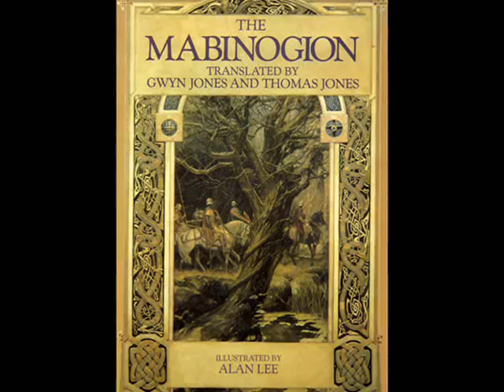"The Mabinogion" - Alan Lee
For Inna with love, your friend, Amalia

"The Mabinogion" Alan Lee  1982

Alan Lee (20 August 1947) is an English book illustrator and movie conceptual designer. He was born in Middlesex, England and studied at the Ealing School of Art.
Watercolour is a commonly seen medium in his work, along with pencil for his sketches.

The Mabinogion was a collection of eleven (twelve) tales from the Welsh myths. The tales of the Mabinogion were preserved in two manuscripts, White Book of Rhydderch (c. 1325) and the Red Book of Hergest (c. 1400). Though the Rydderch manuscript was the earlier of the two, the tales of Lludd, Culhwch and Owein survived only in fragments, while the Dream of Rhonabwy was completely lost. Only the Hergest manuscript contained all eleven tales.

The Mabinogion was first translated into English by Lady Charlotte Guest. It was Lady Charlotte who gave the title of "Mabinogion" to this collection of tales. Also, Lady Charlotte had included a twelfth tale, called Hanes Taliesin ("Tale of Taliesin"), belonging to the Independent group. However, the Hanes Taliesin was not found in the two early manuscripts, so some of the later translations of the Mabinogion do not include the story of Taliesin.

The tales from the Mabinogion can be divided into three categories. The first four tales belonged to the Four Branches of the Mabinogi ("Pedair Cainc y Mabinogi"). The next four (or five, if including Taliesin) were the Independent tales, two tales of which Arthur appeared in the scene. While the last three tales falls into a category known as the Welsh romances, similar to those of the French romances written by Chretien de Troyes.

What were the four Branches of the Mabinogi? These four tales were told in the correct order, with Pryderi appearing in all four tales, but who only played minor role in each of the tale. It began in Pwyll Lord of Dyved, with his birth, and then it ended with Peredur's death in the fourth tale, Math Son of Mathonwy.